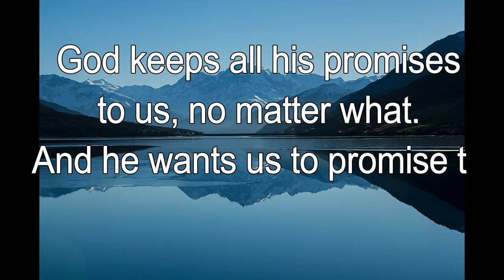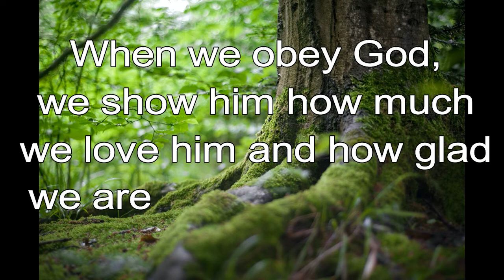365 CHRISTIAN MEDITATION 💙 BIBLE DEVOTION | JAN 24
Christian Meditation 💙 2 Chronicles 6:14 TLB
You are the God who keeps his kind promises to all those who obey you and who are anxious to do your will.